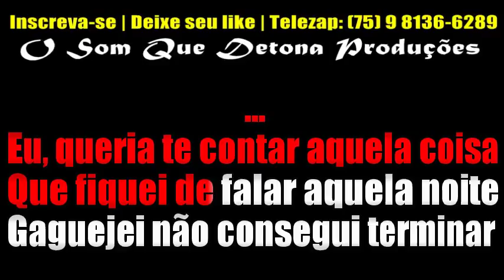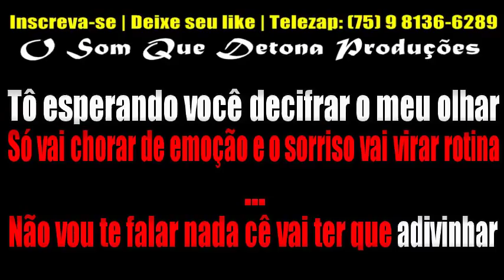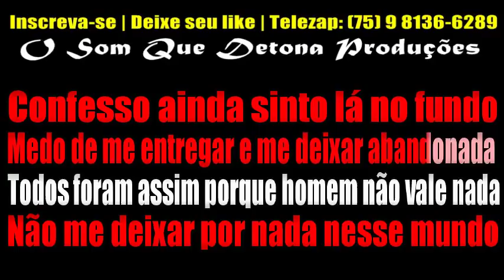KARAOKÊ DE ARROCHA - VAI VIRAR ROTINA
PRODUÇÃO: O SOM QUE DETONA
TECLADO: YAMAHA PSR E443 - SAMPLES KONTAKT DEVINHO NOVAES MODIFICADO ﾠ
ﾠ